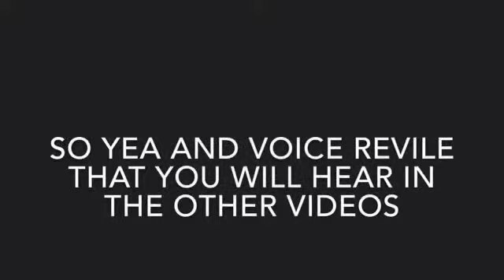Why I have been inactive (read desc)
Sorry for being inactive I will try to find a screen rec and you guys know any plz tell me